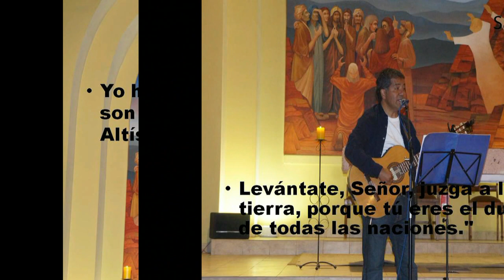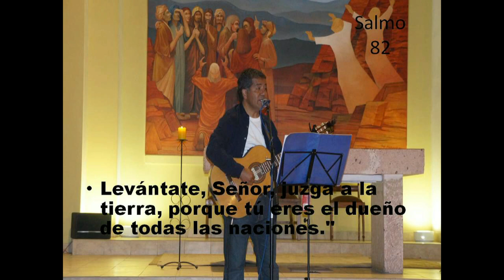GOTITAS DEL ESPIRITU SANTO